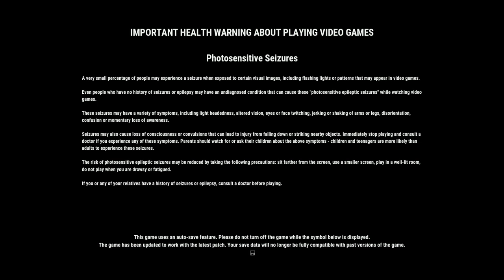Just Cause 4 part 6 belowing things up